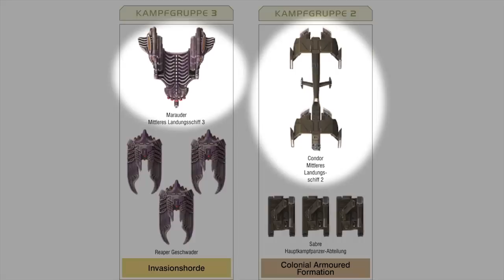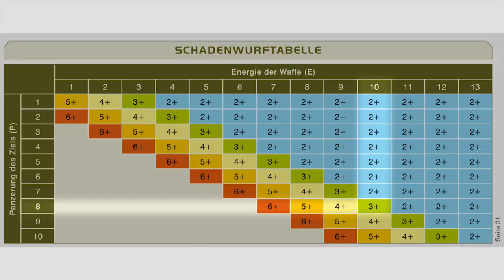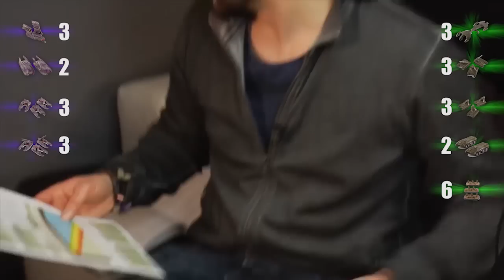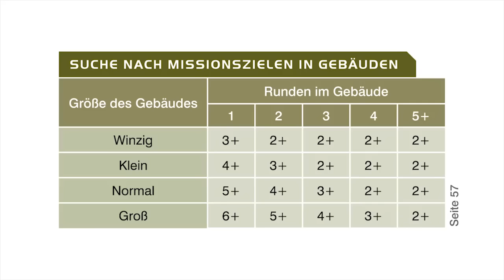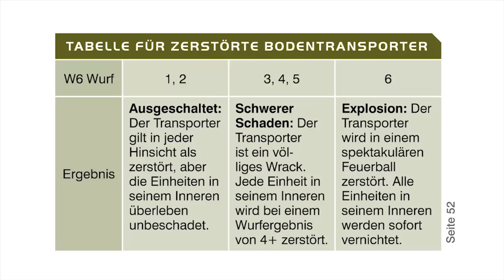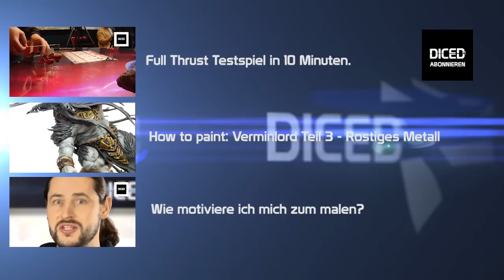DICED Die Tabletopshow auf Rocketbeans TV Folge 1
Denis, einigen bekannt aus MAGABOTATO, zeigt nun auch jeden Samstag um 18 Uhr mit DICED viele Facetten des Tabletophobbies auf Rocketbeans.TV. Seien es Reviews über Tabletopspiele, Wargames oder Utensilien, Maltutorials oder einfache Beschäftigung mit dem Hobby an sich.

In Folge 1 reissen wir das Thema Tabletop udn Wargames schnell an und erklären, was diese Spiele eigentlich sind, wie man schnell Figuren bemalt und zeigen anhand des Spieles Dropzone Commander wie man am besten Püppchen schubst.
Schreibt Eure Vorschläge, wünsche etc. in die Kommentare.

DICED. Jeden Samstag auf Rocketbeans TV